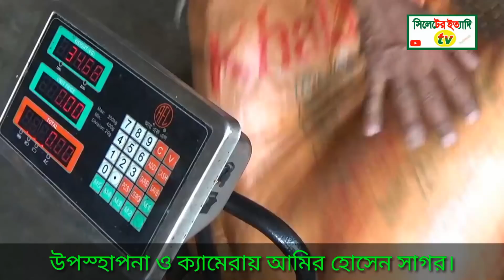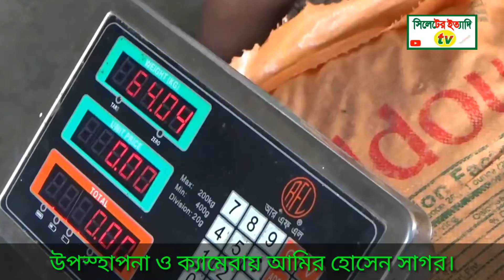সিলেটে বিদেশি খেজুর/রোজায় আমদানি দেখুন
রোজাদারদের ইফতারের প্রধান অনুষঙ্গ খেজুর। তাই রমজানে খেজুরের চাহিদা বাড়ে। ক্রেতাদের এই চাহিদাকে মাথায় রেখে কিছু অসাধু ব্যবসায়ী বাজারে বিক্রি করে ভেজাল ও মেয়াদ উত্তীর্ণ খেজুর।

তবে ইফতারের খেজুর না খেলেই নয়। তাই বাজার থেকে খেজুর কেনার সময় অবশ্যই দেখে কিনতে হবে। কারণ পচা ও মেয়াদ উত্তীর্ণ খেজুর খেলে পরিবারের সবাই অসুস্থ হয়ে পড়বে।

বাজারে অনেক ধরনের খেজুর আছে। বেশিরভাগ ক্রেতারা রমজানের এ সময় খেজুর কেনেন। নিয়মিত খেজুর না কেনায় আসল পণ্য চিনতে চেনা যায় না। ফলে কিছু দোকানি নিম্নমানের খেজুরকে ভালোমানের বলে বিক্রি করেন। এছাড়া মেয়াদ উত্তীর্ণ ও নিম্নমানের খেজুর তো বাজারে রয়েছেই।

গত ২৯ এপ্রিল (সোমবার) গোপন সংবাদের ভিত্তিতে নারায়ণগঞ্জের আদর্শ ও শাহীন কোল্ড স্টোরেজে (হিমাগার) অভিযান চালিয়ে ৪১০ টন মেয়াদোত্তীর্ণ খেজুর জব্দ করেছে র্যাপিড অ্যাকশন ব্যাটালিয়ান (র‌্যাব)। এ ঘটনায় শাহীন কোল্ড স্টোরেজকে ৫০ লাখ টাকা জরিমানা করা হয়।

র্যাব- ১১ এর ভ্রাম্যমাণ আদালত ফতুল্লার পঞ্চবটি এলাকার অভিযান পরিচালনা করেন। এ সময় উপস্থিত ছিলেন ভ্রাম্যমাণ আদালতের নির্বাহী ম্যাজিস্ট্রেট সরোয়ার আলম, র্যাব-১১ এর সিনিয়র এএসপি আলেপ উদ্দিন, সিনিয়র এএসপি জসিম উদ্দিন।

নির্বাহী ম্যাজিস্ট্রেট সরোয়ার আলম  বলেন, রোজাকে কেন্দ্র করে এসব খেজুর বাজারে সরবরাহ করার জন্যই মজুদ করা হয়েছিল। গোপন সংবাদের ভিত্তিতে দুটি হিমাগারে অভিযান চালানো হয়। অভিযান চালিয়ে ৪১০ টন মেয়াদোত্তীর্ণ নষ্ট খেজুর জব্দ করা হয়েছে।

তবে এখন প্রশ্ন হল ভালো খেজুর কীভাবে চিনবেন?

মেয়াদোত্তীর্ণ ও পচা খেজুর কীভাবে চিনবেন এ বিষয়ে  গুরুত্বপূর্ণ তথ্য জানিয়েছেন নির্বাহী ম্যাজিস্ট্রেট সরোয়ার আলম।

নির্বাহী ম্যাজিস্ট্রেট সরোয়ার আলম বলেন, বাজারে অনেক ধরনের খেজুর রয়েছে। ভালো খেজুর চেনার কিছু উপায় রয়েছে। প্যাক করা খেজুর কেনা সবচেয়ে ভালো। এই খেজুরগুলোর প্যাকেটে সাধারণত মেয়াদ লেখা থাকে। এছাড়া খোলা খেজুর কিনতে হলে খেয়াল রাখতে হবে খেজুরে যেন পচা গন্ধ, পোকা ধরা, বেশি কালছে, বেশি শুকিয়ে যাওয়া না হয় সেদিকে খেয়াল রাখতে হবে।

তিনি বলেন, খেজুর সাধারণত দেড় বছর পর্যন্ত ভালো থাকে। তবে খেজুর ভালো রাখার সবচেয়ে সহজ উপায় হচ্ছে আমাদের ফ্রিজের নরমালে রাখা। ফ্রিজের নরমাল তাপমাত্রা খেজুর ভালো রাখে।

তিনি আরো বলেন, খেজুরসহ বিভিন্ন ভেজাল পণ্য যে বাজারে বিক্রি হতে না পারে সেজন্য আমাদের অভিযান অব্যাহত রয়েছে। এর মধ্যে আমরা কায়েকদফা অভিযান চালিয়েছি। বাজারে যে কোনো ধরনের ভেজাল খেজুর না থাকে সেজন্য অভিযান অব্যাহত থাকবে